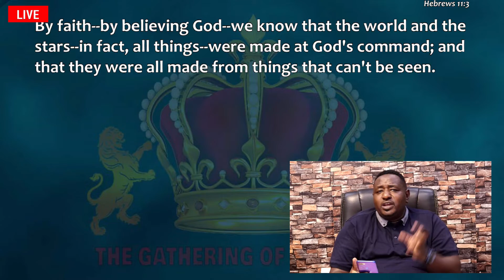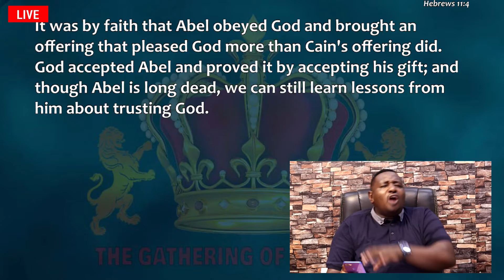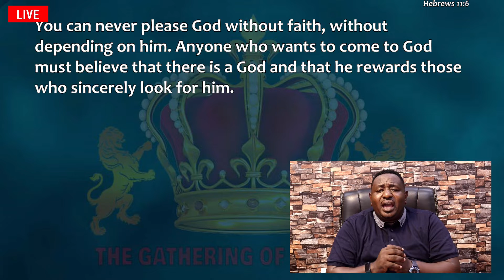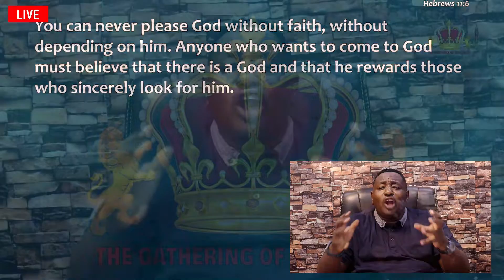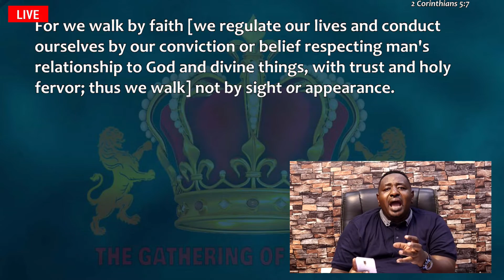The Curse Of Laziness ( Episode 4 ) - MANNA FEST FOR MANIFESTATION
FOR SUPPORT: USE PAY BILL NO 4077265 AC NO: TITHE/OFFERING.